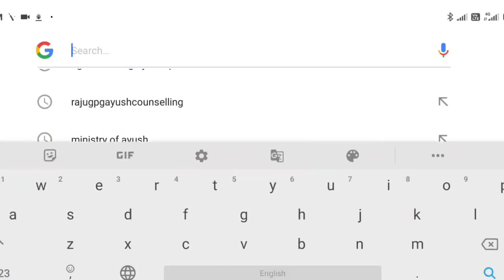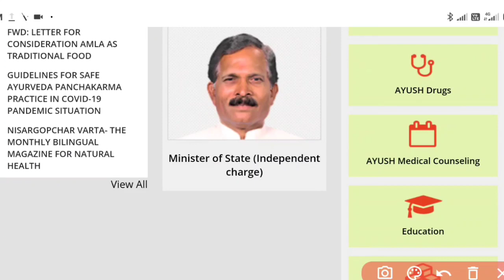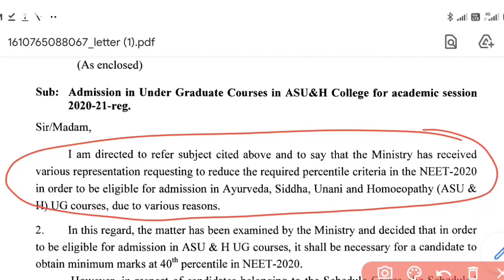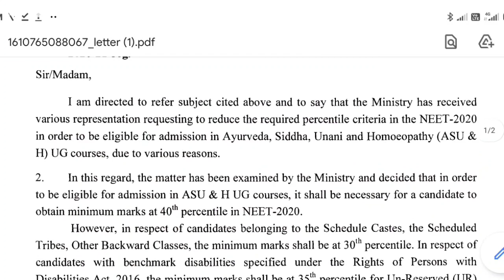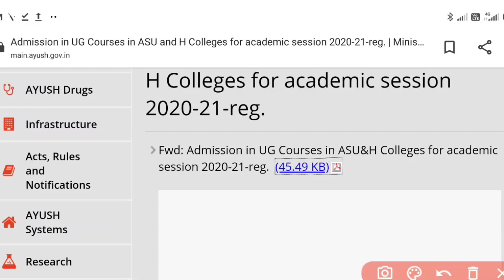Neet Unqualified Student Now Eligible For Ayush | New Notice Right/Wrong How To Check Notice Reality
नमस्कार दोस्तों स्वागत है मेरे यूट्यूब चैनल इंडियन आयुर्वेदिक डॉक्टर पर दोस्तों आपका चैनल पर आने के लिए धन्यवाद🙏🙏🙏🙏IAD

Teligaram group
Indian Ayurvedic Doctor

दोस्तों आप किसी भी state se  हो आपको यहां पर बीएएमएस ke एडमिशन से लेकर फाइनल एग्जाम तक सारे वीडियो मिलेंगे

Bams Counselling
Ayush Counselling
Ayush Admission
Bams Admission 2020
Bams cutt off
Bams Syllabus
Bams cutt off
Ayurveda Admission
Ayurveda Admission 2020

बीएमएस में काउंसलिंग कैसे करवाएं
फॉर्म फिल कैसे करें
 कट ऑफ क्या रहेगी
मेरा सिलेक्शन होगा कि नहीं होगा
 कौन कौन से डॉक्यूमेंट चाहिए
मेरे neet में कम mark h  मुझे बीएमएस मिलेगा कि नहीं
आपके सारे question का मैं आंसर दूंगा वीडियो बनाकर|

आपसे निवेदन है आप बस चैनल पर बने रहिए वीडियो को शेयर कीजिए वीडियो को लाइक कीजिए और कमेंट करते रहिए मैं धीरे-धीरे आपके सारे राज्यों के अलग-अलग राज्यों के अनुसार वीडियो बनाता रहूंगा मुझे बस आपका सपोर्ट चाहिए ||

आपके छोटे से छोटे क्वेश्चन का मैं वीडियो बनाऊंगा कौन सी साइट से रजिस्ट्रेशन होंगे कैसे रजिस्ट्रेशन होंगे कितनी फीस लगेगी कौन सी कॉलेज अच्छी है कितने नंबरों पर कौन सी कॉलेज मिलेगी

Without neet वालों का सिलेक्शन होगा कि नहीं non neet  क्वालीफाई वाले बच्चों का सिलेक्शन होगा कि नहीं जो भी aapke  छोटे से छोटे और बड़े से बड़े question h unke आपको सारे वीडियो मिल जाएंगे |

Thanku (indian Ayurvedic Doctor)

 Ayurveda News
 BAMS News
 Ayurveda Medicine
 Ayurveda Treatments
 Motivation Speech Video
 Ayurveda motivation
 Ayurveda Knowledge video ,
 Ayurveda Anatomy
 Ayurveda Physiology
 Ayurveda Nuskhe
 Gharelu Ilaaj

BAMS Counselling
BAMS Admission
All India Counselling
All India bams Admission
BAMS cutt off
Neet Counselling
Neet Rajasthan Ayurveda Counselling
Rajasthan BAMS Counselling
Up BAMS counseling
MP BAMS Counselling
Punjab BAMS Counselling
All India bamd Counselling
Ayurveda Admission